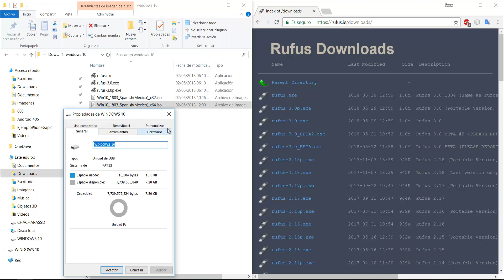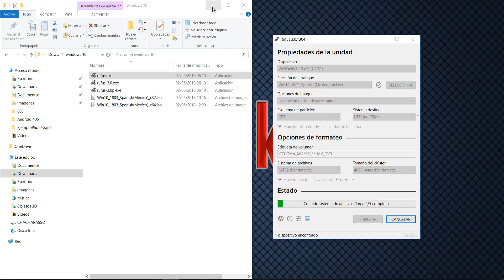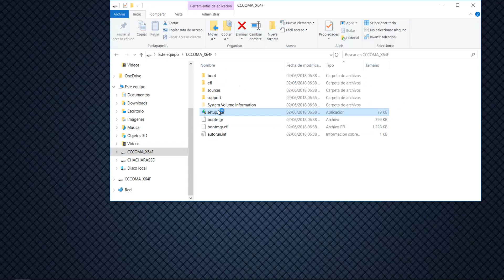✅ COMO Crear Memoria USB Booteable de WINDOWS con RUFUS 3.0 para Formatear Computadora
Como crear una usb booteable de windows, bootear windows, con partición MBR | GPT y UEFI con rufus 3